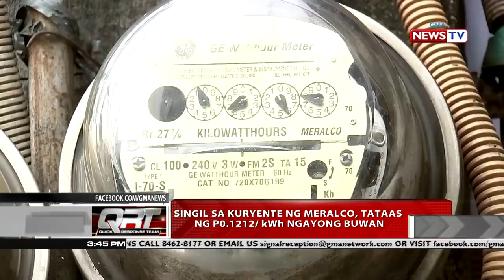QRT Express: October 9, 2020 [HD]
Narito ang mga mabibilis na balita sa GMA News TV Quick Response Team Express ngayong Biyernes, October 9, 2020:

-Ilang bahay, sinunog sa gitna ng umano'y pagpapalayas sa mga residente

-Mga bahay sa isang private property, giniba at sinunog

-Panayam kay P/LT. COL. Gene Licud, Chief, Calamba police

-50 pamilya, apektado ng demolition sa residential area

-9 na bilanggo, patay kasunod ng riot sa Bilibid

-Singil sa kuryente ng Meralco, tataas ng P0.1212/ kWh ngayong buwan

-Pasig River Ferry, balik na sa normal operation

-BSP, nagbabala laban sa "Brilliant Uncirculated" 20-peso coins na ibinebenta online

-Pagpapaliban ng pagbibigay ng 13th month pay, posibleng payagan ng DOLE

-4 na dolphin, natagpuang patay sa mga bakawan

-LPA sa kanluran ng Coron, Palawan, posibleng nasa labas na ng Phl Area of Responsibility sa weekend

Quick Response Team is anchored by GMA News anchor Emil Sumangil, featuring top news stories from the Philippines. for more.